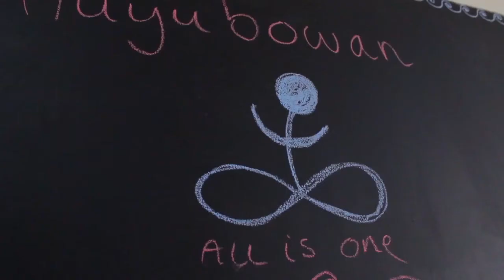Surf-Camp Poe Sri Lanka